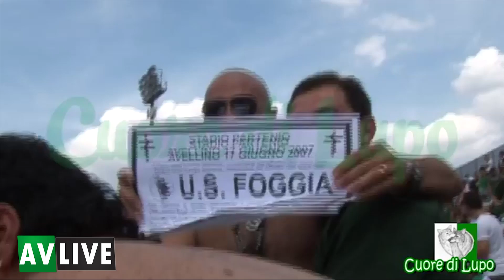Playoff, scatta l’ora dei lupi: vietato sbagliare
Scattano i playoff per l’Avellino che nel secondo turno della fase a gironi affronterà il Foggia. Fischio d’inizio alle ore 20.30 al “Partenio-Lombardi. Seimila tifosi biancoverdi al fianco della squadra di Gautieri. Esauriti i biglietti.